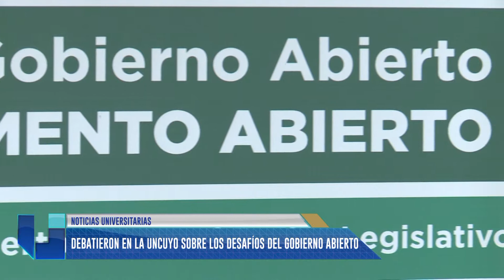Columna de Noticias Universitarias (19/05/17)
Debatieron en la UNCUYO sobre los desafios del Gobierno Abierto. También Especialistas en estudios del trabajo expusieron en la UNCUYO. Mirá el video.